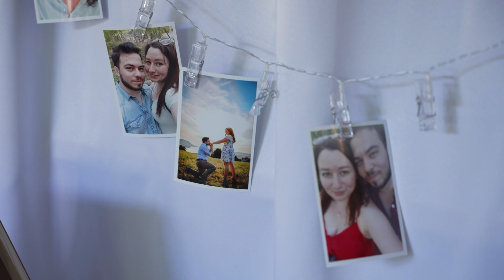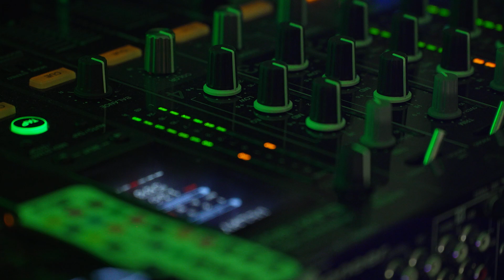Zita és Zoli / Esküvői Videó / Wedding Highlights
Zita és Zoli Esküvői Videója

2023. augusztus 10.

Helyszín:
Nagybörzsöny, Malomkert Hotel, Étterem és Rendezvényközpont

Zene:
Ed Sheeran - Thinking Out Loud (Boyce Avenue Acoustic Cover)
Ricky Martin - Livin' La Vida Loca